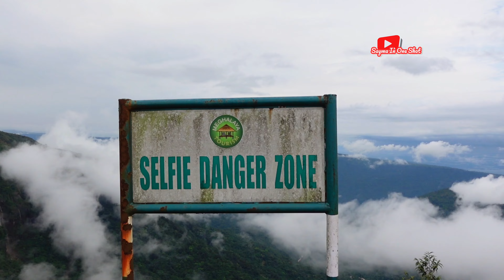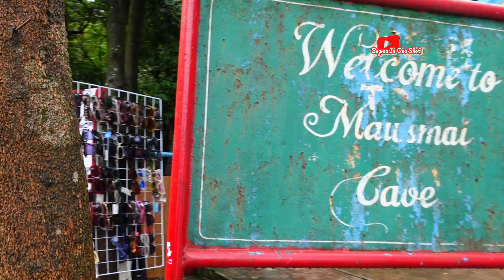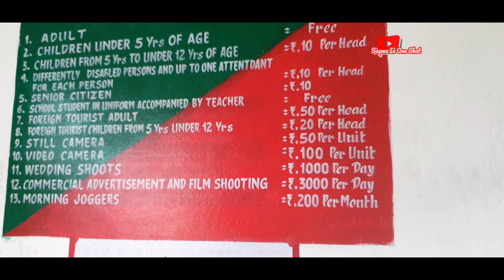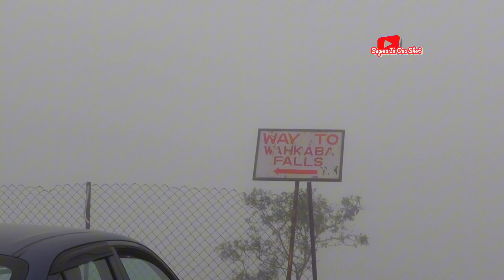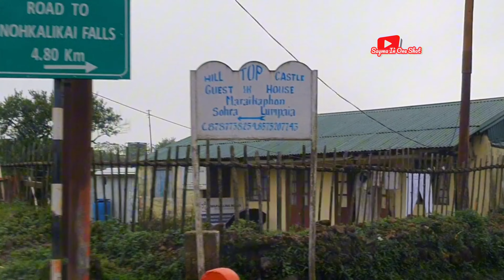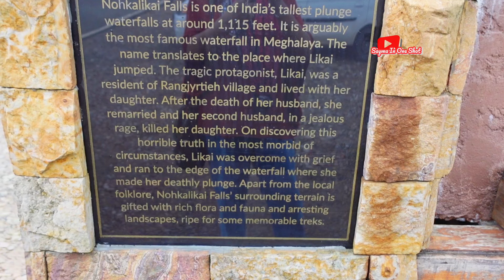চেরাপুঞ্জির রহস্যঘেরা সব ঝর্ণা আর গুহা | Sightseeing at Cherrapunji | Waterfall and cave | Vlog 107